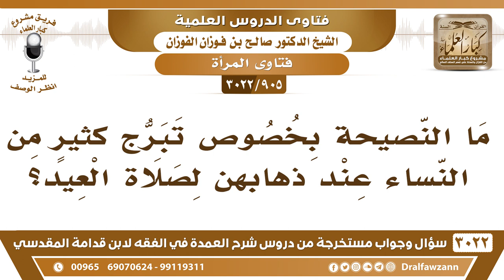[905 -3022] ما النّصيحة بخصوص تبرج كثيرٍ من النّساء عند ذهابهن لصلاة العيد؟ - الشيخ صالح الفوزان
-"[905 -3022] السؤال: ما النّصيحة بخصوص تبرج كثيرٍ من النّساء عند ذهابهن لصلاة العيد؟
الجَوَابُ: لا يجوز هذا هذا منكر يجب منعهن من ذلك لا يتطيبن ولا يتزين ولا يتكشفن أو يظهرن شيئاً [وليخرجن تفلات] كما في الحديث تفلات يعني غير متزينات وغير متطيبات، لأن هذا فتنة هي خرجت ما تبي الأجر تبي الفتنة، نسأل الله العافية، اللي تبي الأجر تتواضع وتتستر، وتلزم الحياء، نعم.
للاشتراك في قناة الشيخ صالح الفوزان

للاستفسار والإقتراحات والدعم
رئيس الفريق
لمشروع كبار العلماء